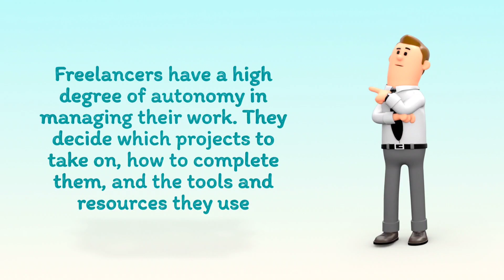Decoding Freelancing: What is a Freelancer?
In this video, we unravel the concept of freelancing and explore the world of freelance work. A freelancer is an independent professional who offers their skills and services on a project-by-project basis, providing flexibility for both clients and themselves. Join us as we delve into the characteristics of freelancers, the benefits of hiring freelancers, and the diverse range of industries where freelancing thrives. Whether you're considering freelancing or hiring a freelancer, this video will provide you with valuable insights into this dynamic and growing work model.